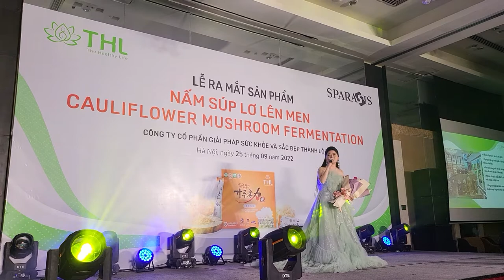Hà Nội Mười Hai Mùa Hoa, ca sĩ Thu Hường CAND sự kiện Ra mắt sản phẩm Nấm súp lơ lên men THL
St Giáng Son

Tháng giêng hoa đào bừng nở đón xuân khoe sắc hồng tươi
Tháng hai hoa ban ngập tràn tím biếc những gương mặt phố
Tháng ba bất chợt một ngày trắng tinh hoa sưa về đây
Tháng tư loa kèn mỏng manh những góc phố con đường quen
Mùa hoa tháng năm cháy rực phượng đỏ
Hồ Tây ngát hương mùa sen tháng sáu
Ngập tràn lối đi hoa sấu tháng bảy
Trở về tuổi thơ hoa xoan tháng tám
Mùa hoa sữa rơi tháng chín nồng nàn
Mùa thu đã sang mùa hoa cúc đến
Tình yêu thuỷ chung tím biếc thạch thảo
Rực rỡ cuối đông cải vàng ven sông
Tôi yêu những sắc hoa

Là những sắc hoa ngát hương bốn mùa
Là những nhớ nhung ngày ta đi xa
Là những khát khao mong quay trở về
Để ta thấy như ngày còn ngây thơ